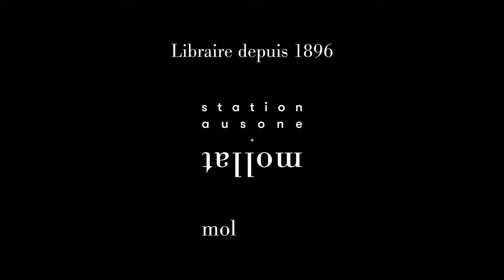Amin Maalouf - Le Labyrinthe des égarés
Amin Maalouf vous présente son ouvrage "Le Labyrinthe des égarés" aux éditions Grasset. Entretien avec Christophe Lucet.